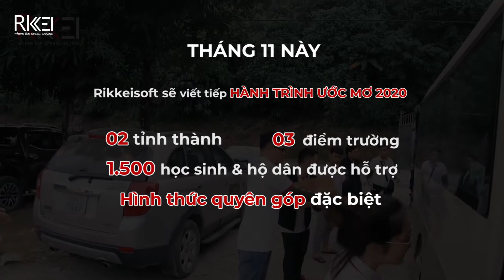[RIKKEISOFT] [HÀNH TRÌNH ƯỚC MƠ 2020] TẶNG R-POINT, VIẾT TIẾP ƯỚC MƠ CON CHỮ CHO TRẺ EM VÙNG CAO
Năm 2020, Rikkeisoft đã dành rất nhiều tâm sức chung tay phòng chống Covid-19 và sau đó là đẩy lùi hậu quả của bão lũ với đồng bào miền Trung. Tháng 11 này, Rikkeisoft tiếp tục thực hiện sứ mệnh của một doanh nghiệp vì cộng đồng, quan tâm đến sự phát triển giáo dục bằng nỗ lực góp phần xây dựng mạng lưới giáo dục cho trẻ em vùng cao thông qua chuỗi chương trình gây quỹ từ thiện HÀNH TRÌNH ƯỚC MƠ 2020.
Đặc biệt, khác với các hoạt động từ thiện trước đây, trong chuỗi chương trình HÀNH TRÌNH ƯỚC MƠ 2020, BLĐ Công ty và Công đoàn kêu gọi CBNV tại Việt Nam & Nhật Bản đóng góp sức mình thông qua việc “quyên góp” R-point - với hành động này, chúng ta có thể sử dụng chi phí sản xuất các sản phẩm thương hiệu để thực hiện chương trình.

Rikkeisoft kêu gọi Tổng Chi Phí thực hiện chuỗi chương trình HÀNH TRÌNH ƯỚC MƠ 2020 là:
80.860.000 VNĐ & 20 Bộ Máy tính - Tương đương 202,150 R-point (1 R-point = 400 đồng)

Ngoài ra, CBNV có thể quyên góp bằng các hình thức sau đây:
1. Đồ chơi, sách truyện cũ cho đối tượng từ mầm non đến trung học
2. Tiền mặt hoặc chuyển khoản (BTC sẽ sử dụng để mua những suất quà tặng như chi tiết ở trên)

Đầu mối nhận ủng Hiện vật và & Tiền (tiền mặt/chuyển khoản)
Tên tài khoản: NGUYEN THUY NHUNG
Số Tài khoản: 5343057 - Ngân hàng ACB - Chi nhánh Trung Văn
Nội dung chuyển khoản: Tên viết tắt - 03 số cuối mã nhân viên - HTUM (ví dụ: nhungnt - 951 - HTUM)
BTC nhận ủng hộ Hiện vật và Tiền đến hết ngày 11/11/2020.
RIKKEISOFT Co., Ltd.
Hanoi Office: 3rd Floor, SUDICO Building (HH3), Me Tri Str., Nam Tu Liem Dist.
Danang Office: 4th Floor, Massda Building, An Don Industrial, An Hai Bac, Son Tra Dist.
Japan Office: Shiba Heights A-3, 5-27-3 Shiba, Minato-ku, Tokyo.